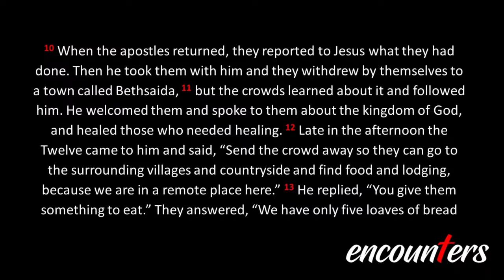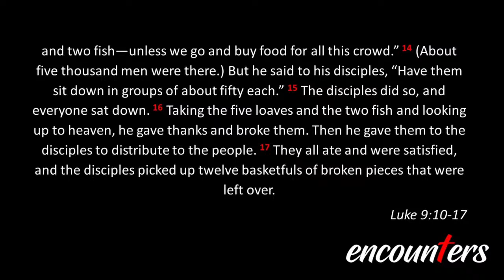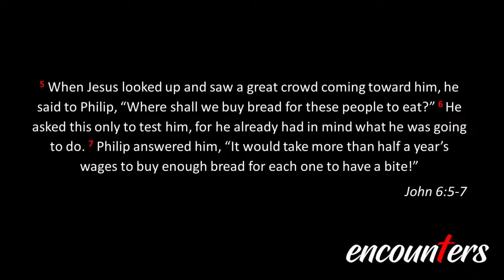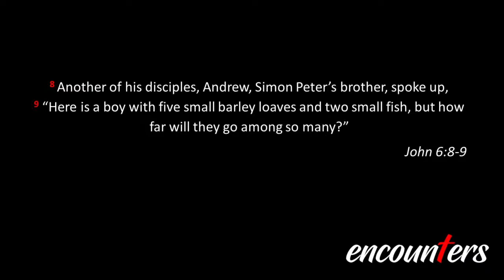Small Gifts in God's Hands (Sermon - 9 July, 2023)